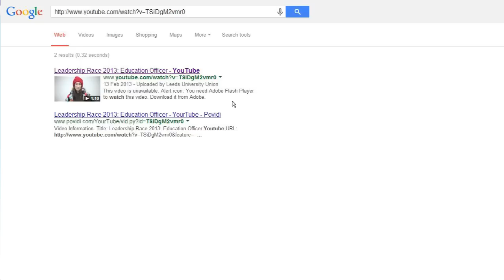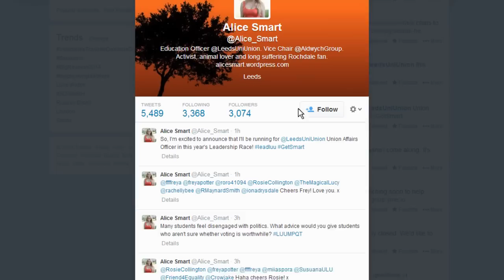Get Smart: Vote Alice Smart #1 for Union Affairs Officer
Hello, my name's Alice and I'm running to be your Union Affairs Officer!

As Education Officer, I've got you 24 hour libraries during exams, lecture podcasts and a contact time guarantee. Next year I'll get you regular jobs fairs, an end to hidden course costs, more money & space and pop up Union spaces all over campus.

There's much more I want to do and you can follow the campaign on Facebook

Voting opens on Monday the 17th of March and closes on Thursday the 20th.

Make sure you Get Smart and vote Alice Smart #1 for Union Affairs!